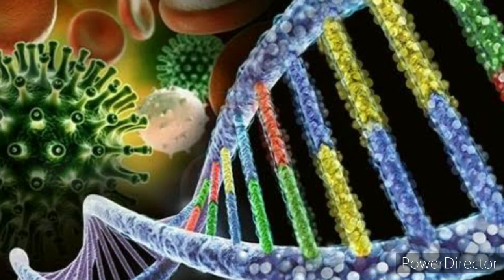দেশের ৪ জেলায় ঈদের ছুটিতে যাতায়াত বন্ধ রাখার পরামর্শ